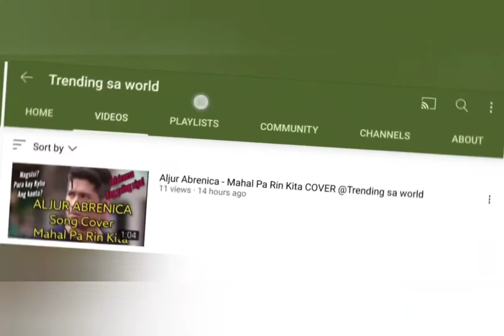Mahal Versus Mygz haha @Trending sa world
sa world